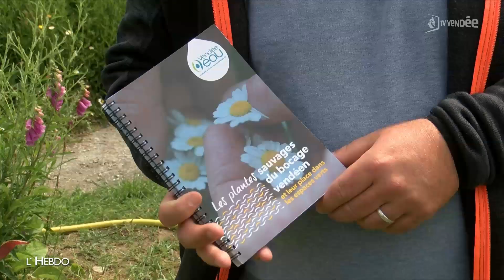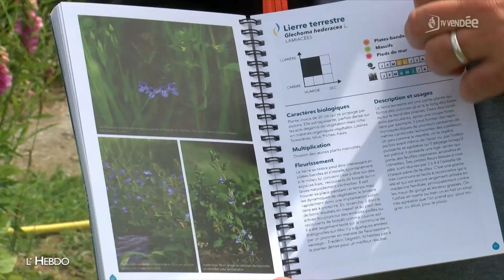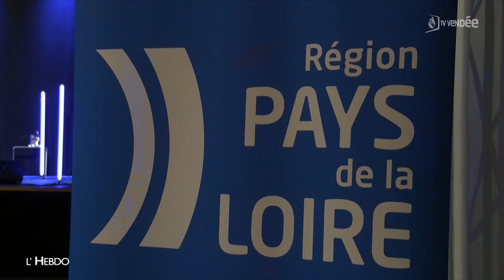L'Hebdo du 04 juin 2022